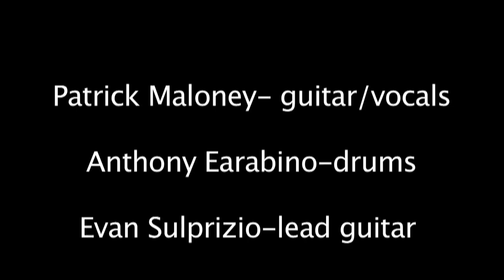Lt.Dan's Magic Legs - Adams Farm 9/17/11